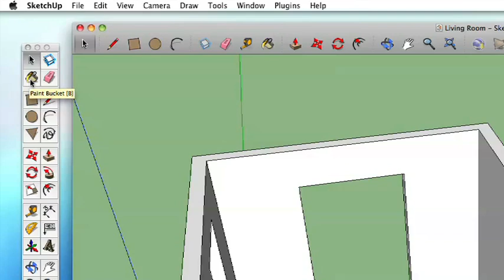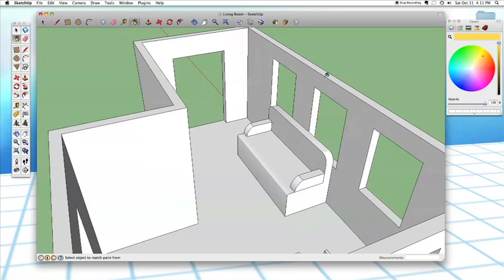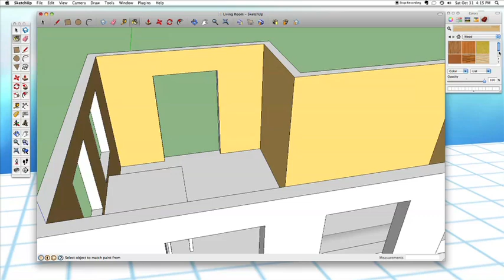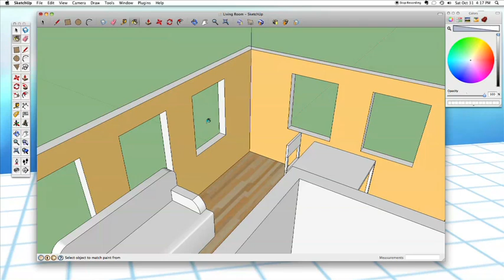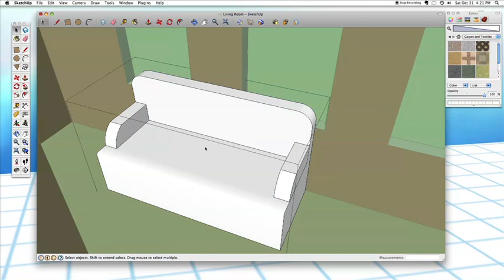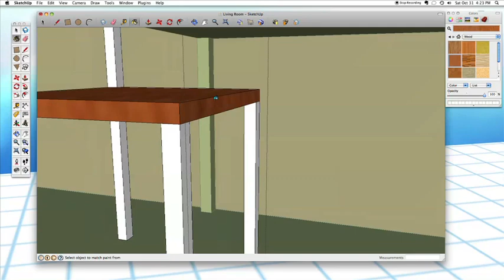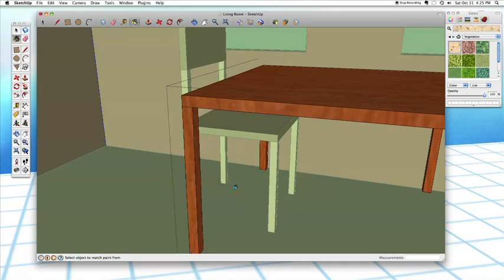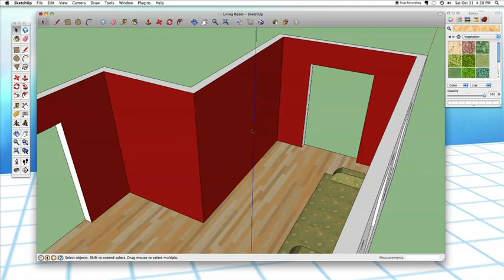Sketchup #17: The Bucket Tool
Learn how to bring your models to life by adding color and textures using the Bucket tool.